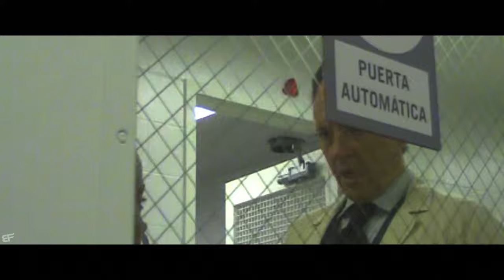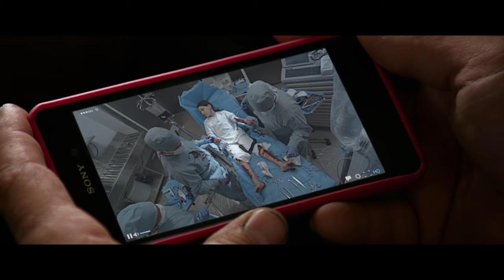Laura's Origin Scene (Part 1) | Logan (2017) Movie Clip HD 4K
Laura's Origin Scene (Part 1) | Logan (2017) Movie Clip 4K Ultra HD

Cast: Hugh Jackman, Patrick Stewart, Dafne Keen, Boyd Holbrook, Stephen Merchant, Richard E. Grant, Elizabeth Rodriguez, Eriq La Salle, Elise Neal

Film description: In a future where mutants are nearly extinct, Logan, the invincible bestial superhero once known as the Wolverine, finds himself getting old, and his incredible healing ability significantly weakened. As an incognito limo driver, Logan does his best to guard and keep out of sight a weary nonagenarian Professor Charles Xavier. However, things will take an unexpected turn when a cryptic woman asks him to transport the young mutant girl, Laura. A better future lies past the Canadian borders for the unaccompanied teenager, but the government is unwilling to let go of its asset so easily. In the end, can the ageing Logan protect both himself and Laura?